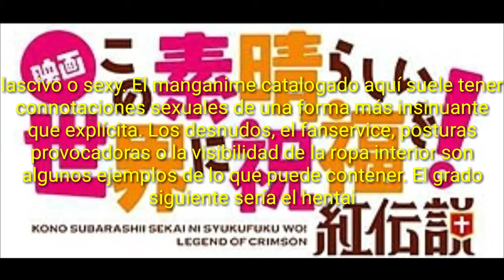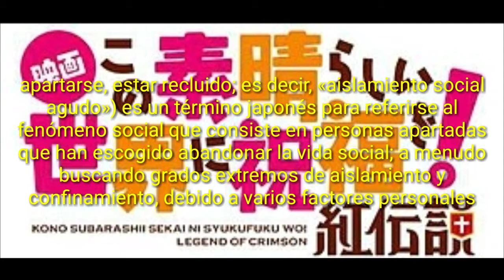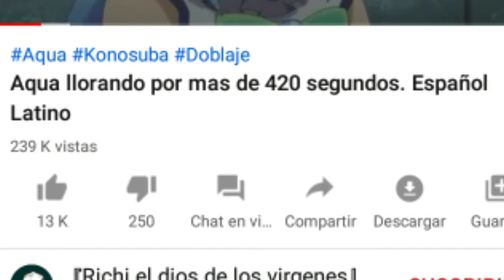REVIEW KONOSUBA¿EL FAN SERVICE ARRUINA EL ANIME? BAKURETSU BAKURETSU LA LA LA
Elijan que anime sera el siguiente en hacer una review